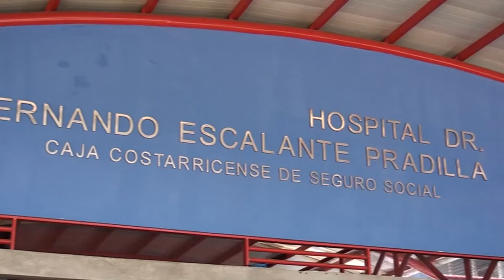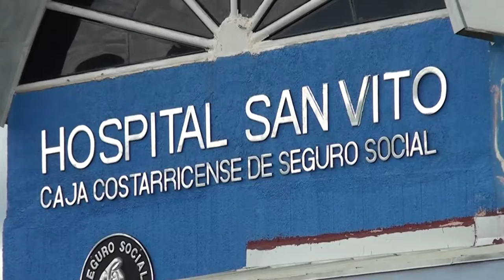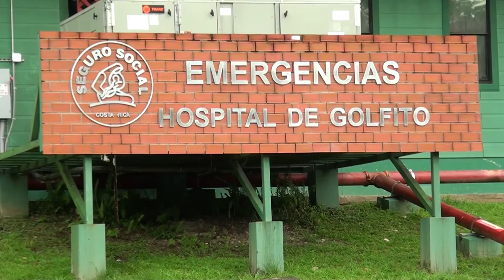Clínicas de mama cumplen una década en la Región Brunca